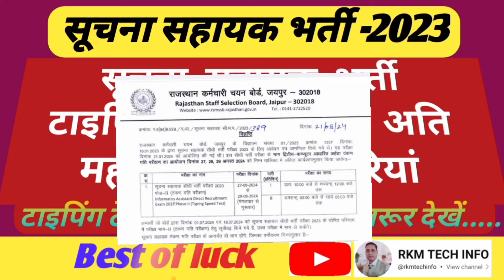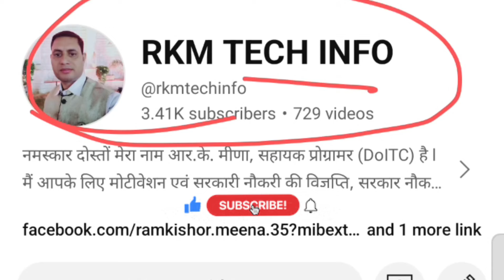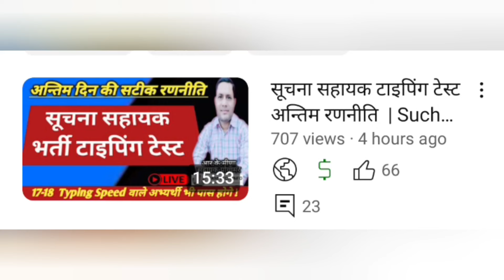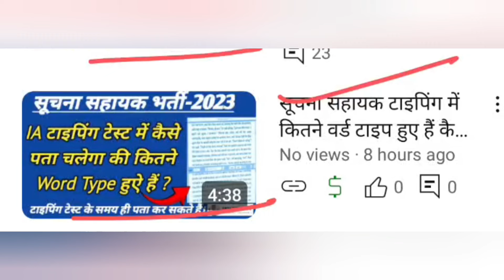सूचना सहायक टाइपिंग हेतु अतिमहत्वपूर्ण जानकारियां | Suchna Sahayak Typing Important Information | IA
सूचना सहायक टाइपिंग हेतु अतिमहत्वपूर्ण जानकारियां | Suchna Sahayak Typing Important Information | IA Bharti 2023

suchna sahayak result,suchna sahayak typing,suchna sahayak typing test tips
IA 2023 Total form Fillup
suchna sahayak vacancy 2023 eligibility
suchna sahayak kya hota hai
suchna sahayak vacancy 2023 total form fill up
Suchna Sahayak Topic wise in Hindi
Suchna Sahayak Result 2023
Informatics Assistant Result Update
Suchna Sahayak cut off 2024
suchna sahayak Exam 2028 cut off
suchna sahayak typing 2018
suchna sahayak typing rules
informatics assistant result update today
informatics assistant result news today
suchna sahayak cut off 2024 after answer key
suchna sahayak expected cut off 2024
IA 2024 Result Declared
informatics assistant 2023
informatics assistant cut off
 ia typing Cut off
final result of informatics assistant exam 2024
ia result date,informatics assistant exam date
information assistant result
RSMSSB Suchna Sahayak 2024
Information Assistant
IA Result kab tak aayega
suchna sahayak cut off
 deleted
informatics assistant cut off 2024
informatics assistant cut off 2023
informatic assistant cut off
informatic assistant category cut
suchna sahayak expected cut off 2023
suchna sahayak vacancy 2023,suchna sahayak
rmsbb suchna sahayak expected cut off 2023
suchna sahayak result date
rajasthan suchna sahayak cut off 2024
ia result 2023

सूचना सहायक 2018 टाइपिंग कैसी आई थी

नोट:- अधिक जानकारी के लिए संबंधित विभाग की वेबसाइट का अवलोकन आवश्यक रूप से करें। किसी भी गलती के लिए आप स्वयं जिम्मेदार होगे।
         आर.के. मीणा